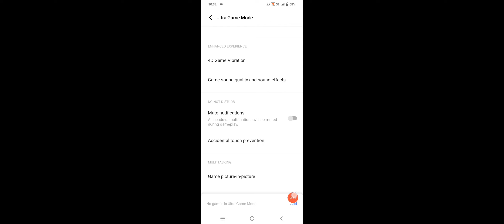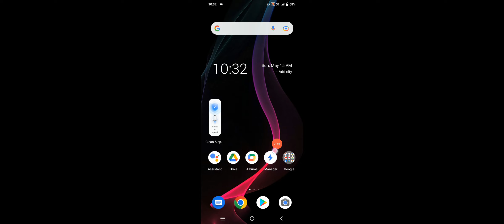Vivo T1 Pro 5G Heating Problem Solve